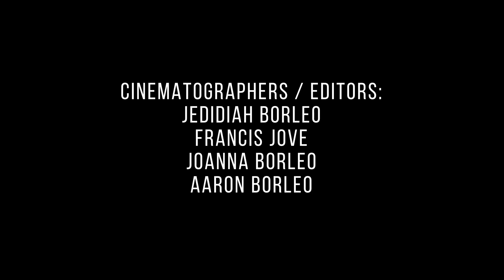BUWAN COVER AT NAIA AIRPORT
WELCOME TO PHILIPPINES, As soon as we land from NA-International Airport, I came across of group of singers caroling inside and  joined them and sang Buwan Cover. Watch the full experience!